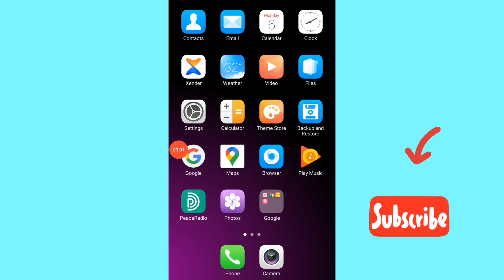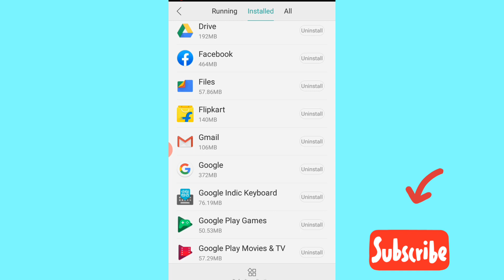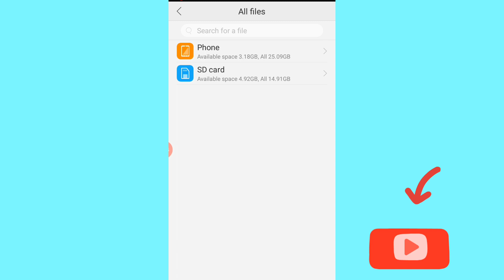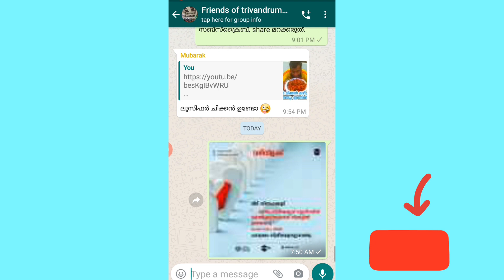മെമ്മറി ഫുൾ ആകുന്നുണ്ടോ..അൻ ഇൻസ്റ്റാൾ ചെയ്യുന്നതിന് മുൻപ് ഇതൊന്ന് കാണുക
Memory full..?
No problem.
Tips in Malayalam